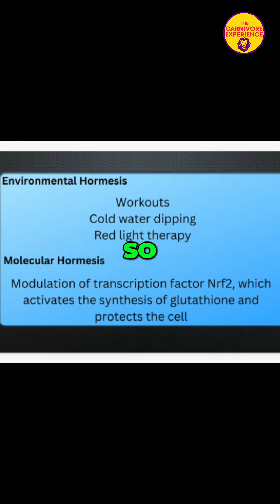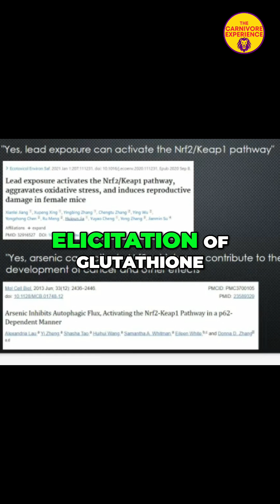Are Plants Healthy? The Truth About Antioxidants & NRF2!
Plant antioxidants stimulate the NRF2 pathway, boosting endogenous antioxidant production, but compounds are pro-oxidants. Short-term benefits exist, but exhaust fumes elicit a similar response. Are plant antioxidants beneficial long-term?